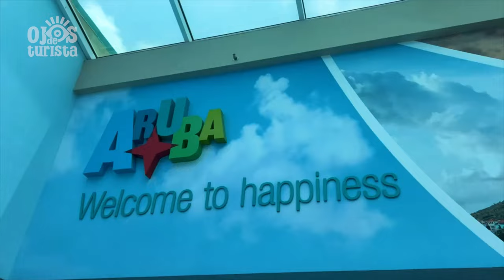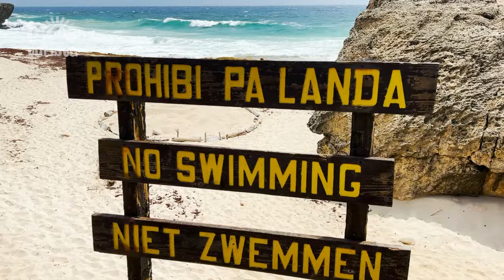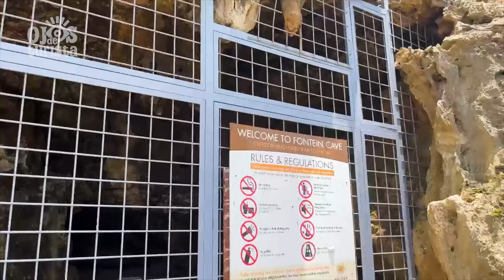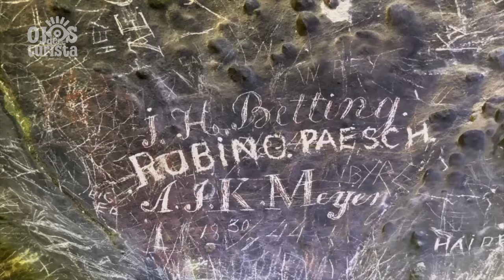🌴 ARUBA: así es la MEJOR playa del CARIBE | los IMPERDIBLES de la ISLA FELIZ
Explorá la belleza de Aruba con Felicitas y su guía completa de los mejores lugares turísticos. Esta pequeña isla del caribe tiene playas de arena blanca como Eagle Beach y Palm Beach hasta coloridas calles en Oranjestad.

Este video te llevará a través de los destinos más impresionantes de la isla. Disfruta de un recorrido visual por el Parque Nacional Arikok, donde la naturaleza virgen, los senderos y las formaciones rocosas únicas te dejarán sin aliento. Descubrí la vibrante cultura local, deliciosa gastronomía y las mejores actividades acuáticas que Aruba tiene para ofrecer. ¡Prepárate para enamorarte de este paraíso caribeño!